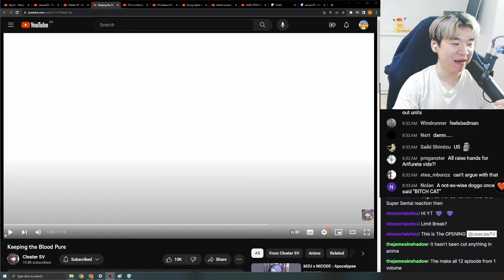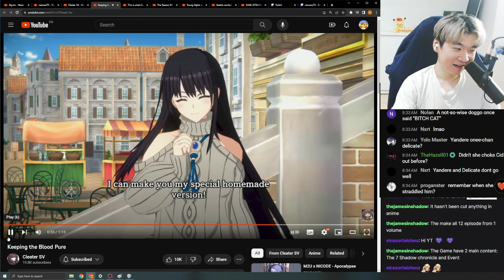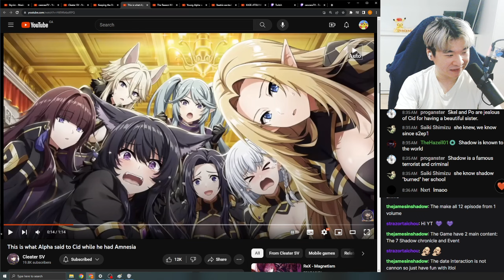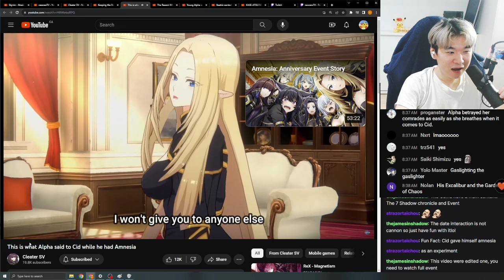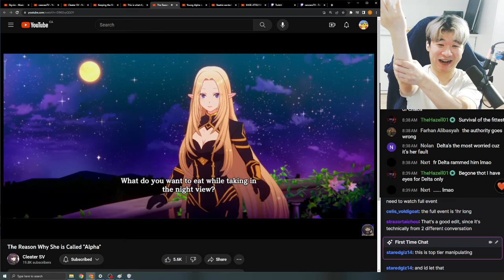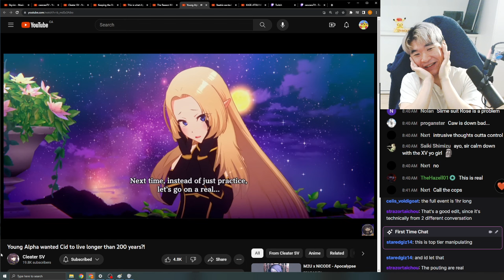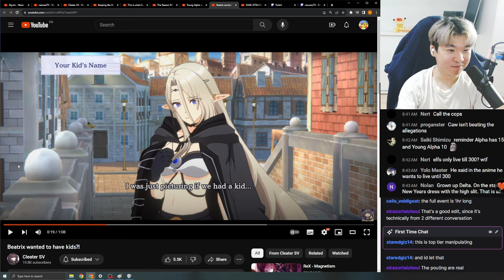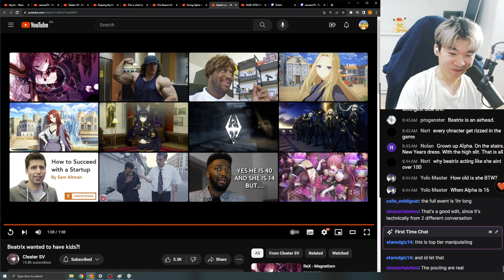Keeping the Blood Pure ??!! - Reacting to Cleater SV's Master of Garden Edits | Eminence in Shadow